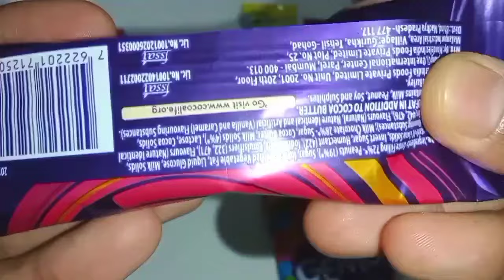KitKat vs Crispello vs Fuse vs Milkybar vs Hershey's vs Snickers vs Munch vs Galaxy